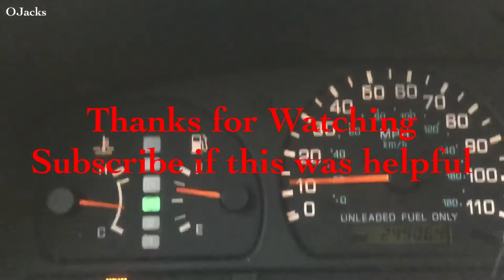Replacing the Instrument Cluster on a 1998 Nissan Frontier Teardown and Repair